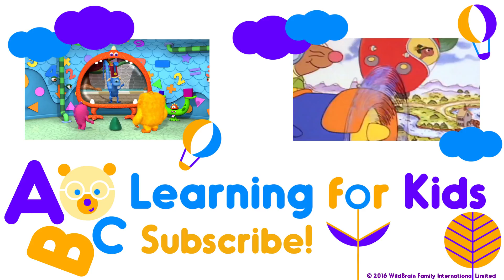Monster Math Squad | FULL EPISODE | Big Monster Mess | Learning Numbers Series